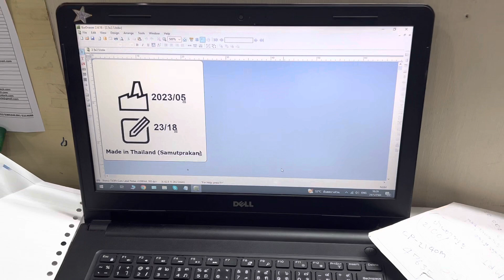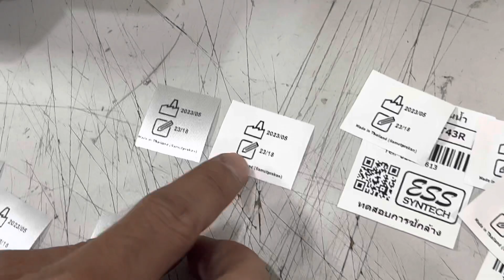เครื่องพิมพ์ Sbarco T43R สำหรับพิมพ์ริบบิ้น, พิมพ์ผ้า, พิมพ์ Care Label มีคัตเตอร์ในตัว คมชัดสูง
เครื่องพิมพ์ Sbarco รุ่น T43R ใช้รว่มกับผ้าหมึกหรือาริบบ้อน Ribbon แบบ Wash Care กันน้ำ ซักไม่ออก โดนเตารีดได้

💚 ตัวริบบิ้น (Ribbin) ที่ทางเราแนะนำจะมีเนื้อผ้า 2 แบบคือ
1. Ribbin ซาติน : เหมือนพวกริบบิ้นโบว์ผูกผม เนื้อผ้ามีความเงา หนา
2. Ribbin ไนล่อน : เหมือนพวกป้าย Care Label ของเสื้อผ้า เนื้อเรียบ ไม่เงา ไม่หนา

😊 สนใจสินค้า ทักแชทสอบถามได้เลย
📮 แอดไลน์ Line : @ESSSYNTECH (มี @ ด้วยนะคะ)